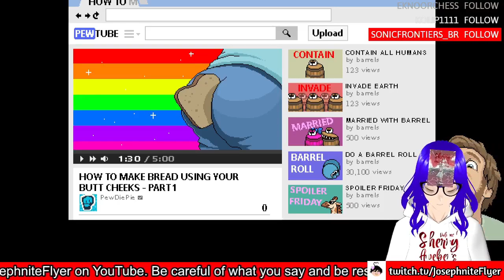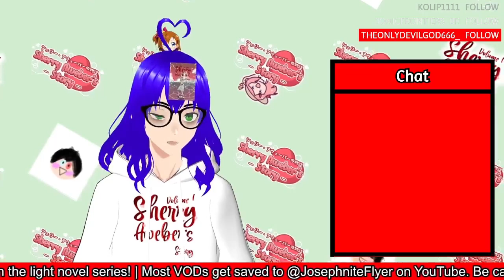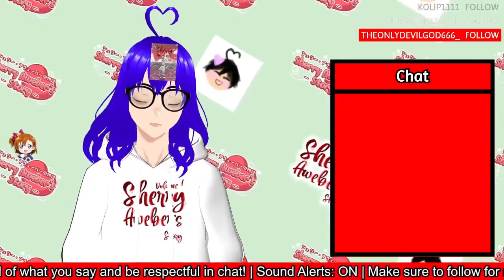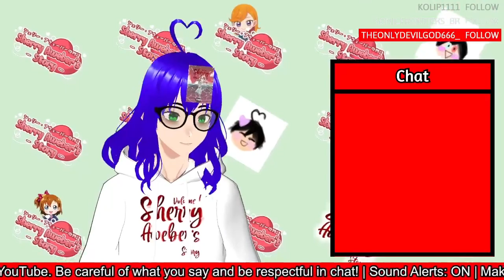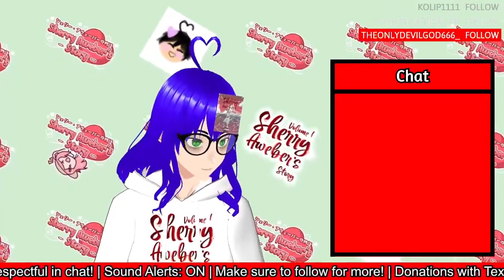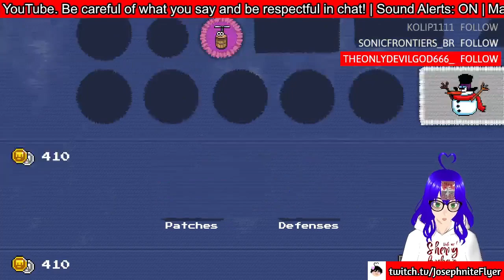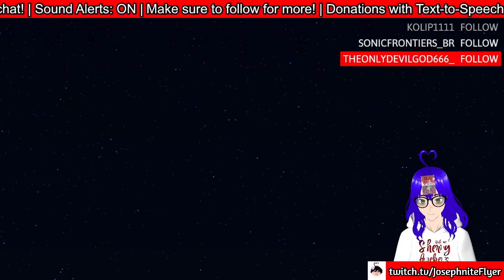Pewdiepie: Legend of the Brosfist (Full Playthrough Movie)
Yes I, for the first time in a while, have made another streams movie! (To be fair... I only did two streams of the game so it makes sense lol)

✱ Featured: Pewdipie: Legend of the Brofist!